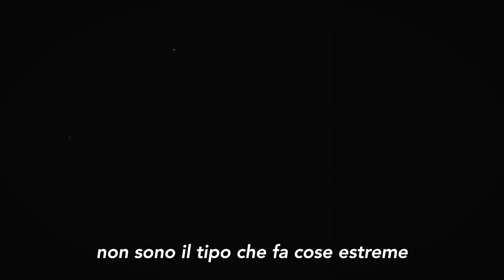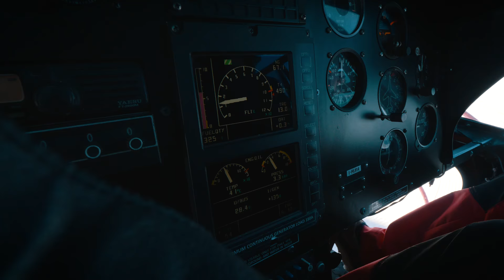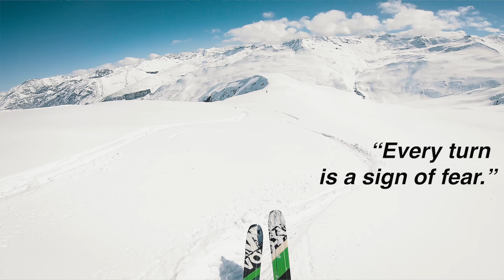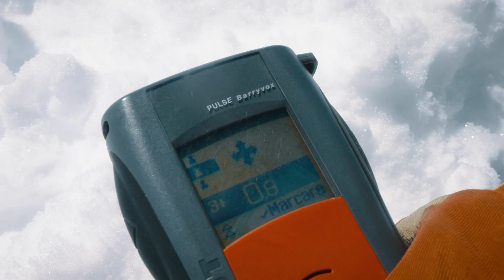celebrando la vita in quel di Livigno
12h a Livigno.
Tra neve fresca, panaches e una bella compagnia.

Grazie